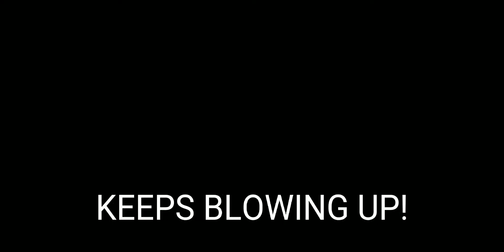Food blow up when you talk